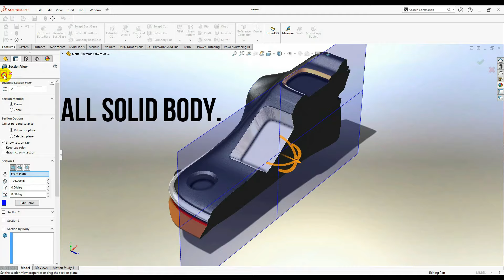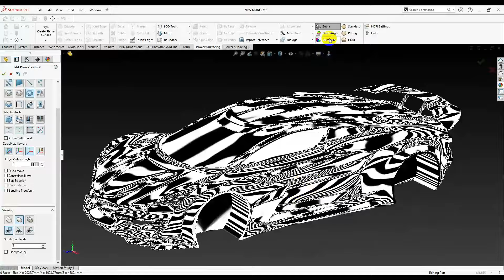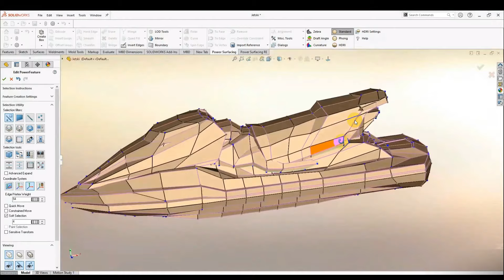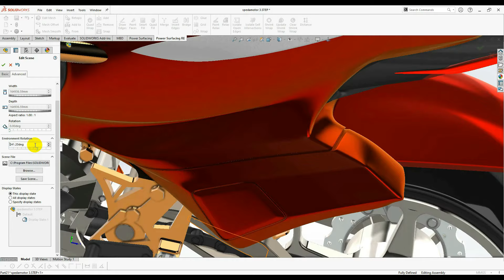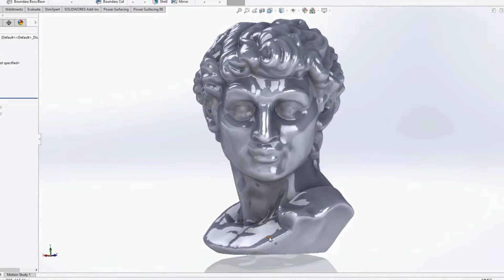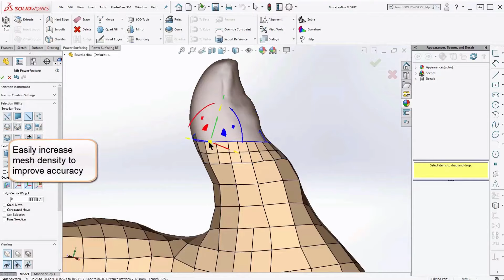Power Surfacing Production! - Solidworks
To begin, download a FREE 30-Day trial of the Power Surfacing RE add-in for SOLIDWORKS® today